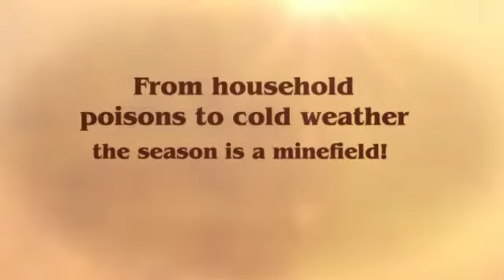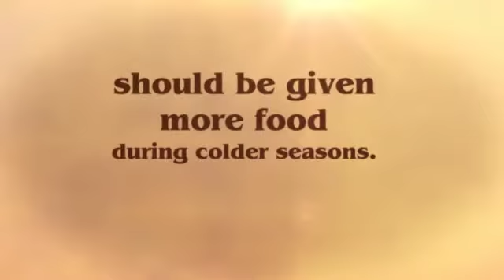Autumn Pet Safety Tips - Super Star Mobile Grooming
Super Star Mobile Grooming is South Florida's premier mobile pet grooming salon serving both Miami-Dade and Broward counties.

Is your pet a Super Star?
You know it! Here at Super Star Mobile Grooming, we know it too. We give all of our furry little clients the Star treatment. Your pet will be pampered, prepped and ready for the red carpet! No autographs please…

All of our services are performed at your location in a clean, state of the art mobile grooming facility.

Super Star Mobile Grooming
Miami, FL